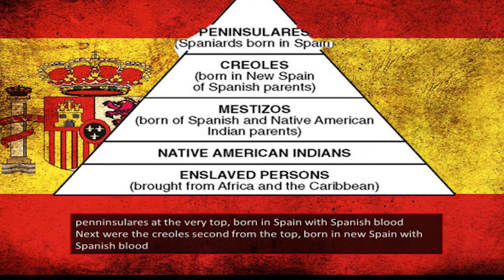Conquest of the Aztecs Rap Song | History music video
This song tells the story of the conquest of the Aztecs. It also briefly describes the Spanish caste system that developed after the conquest.
Why did the Spanish come to Mexico?
 Who helped the Spanish in their fight against the Aztecs?
What did the Aztecs do to their leader Moctezuma when he told them to stop the violence?
 What was the biggest advantage that the Spanish had, in your opinion?
 What happened after the Aztecs were conquered?